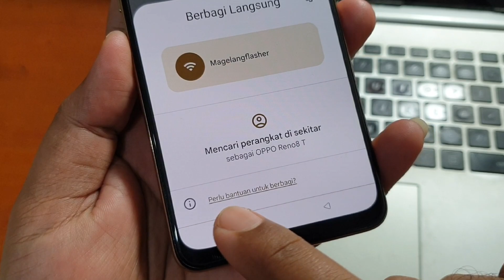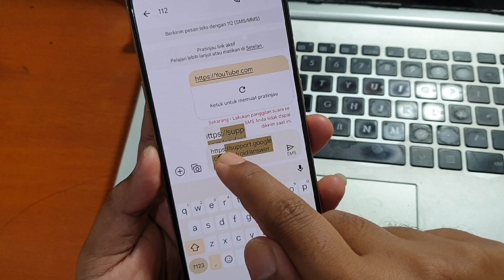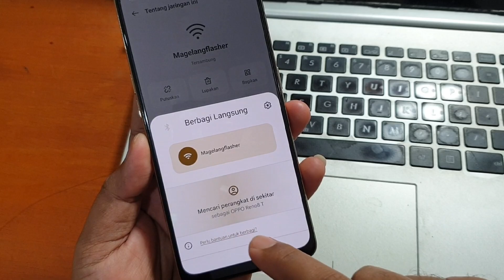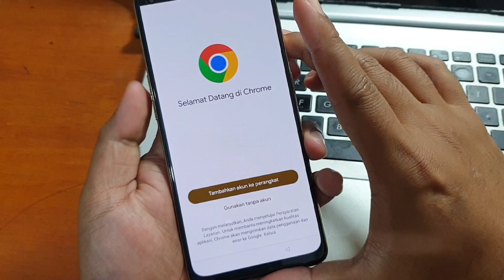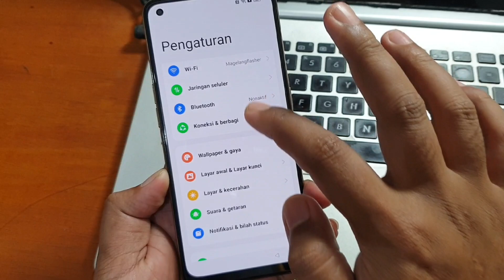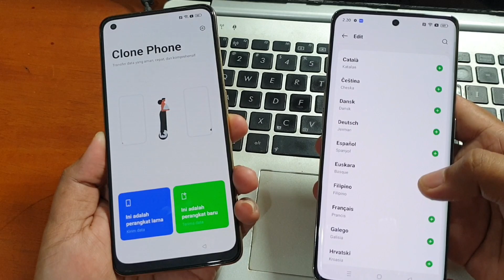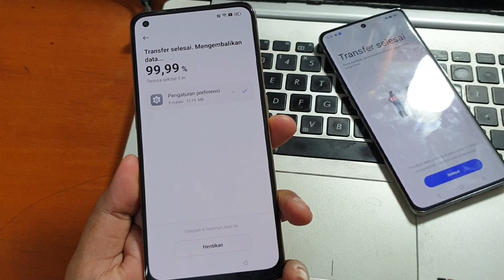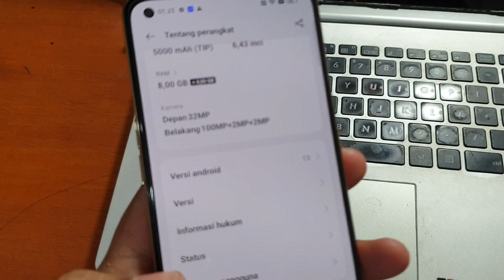Cara Bypass Frp Oppo Reno 8T 4G Gratis Tanpa Komputer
Cara Bypass Frp Oppo Reno 8T 4G Gratis Tanpa Komputer. Untuk tutorial lengkap silahkan simak video diatas.